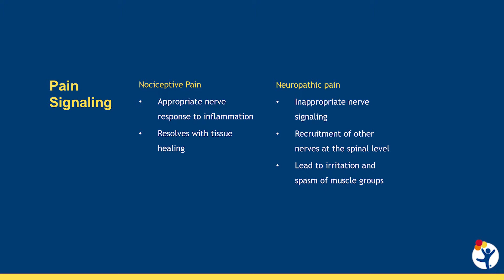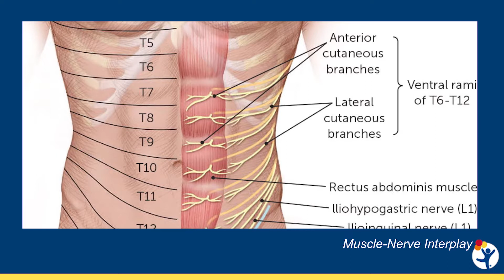Causes and Treatment for Pelvic Pain in Adolescent Females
Chronic pelvic and abdominal pain can be debilitating for a young girl. Finding the source of this pain in adolescent females and diagnosing the condition can also be particularly challenging.
As a doctor with the Pediatric and Adolescent Gynecology Department at Children’s Hospital Colorado, Stephen Scott, MD, MPH, FACOG, has developed several techniques that are especially helpful in diagnosing and treating chronic pain in the pelvis. Learn how he teams up with specialists from urinary and gastrointestinal medicine to develop a holistic approach to identifying and managing chronic pelvic pain in adolescent girls.